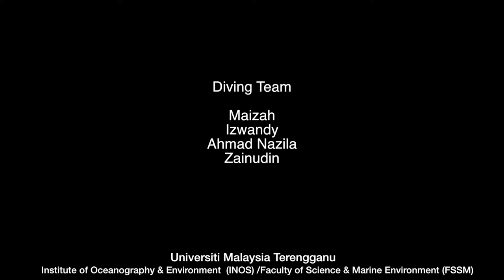Coral Reef Study - Nikon Z6 with Isotta Z7 underwater housing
Survey and sample collection commitment via SCUBA diving at Pulau Redang, Terengganu, Southern-South China Sea on 29 August 2021